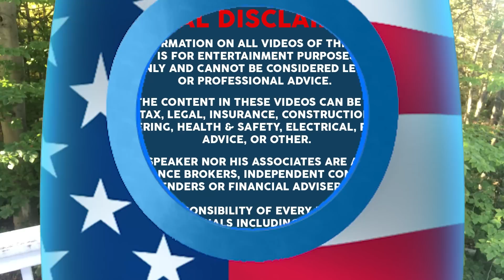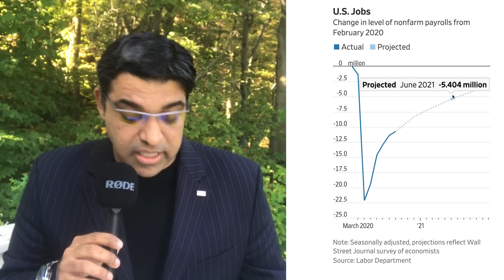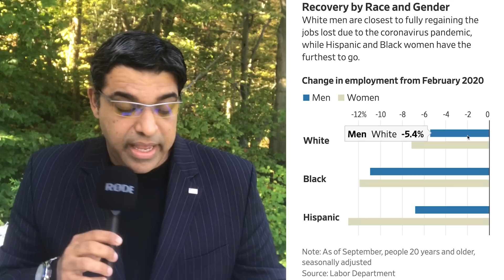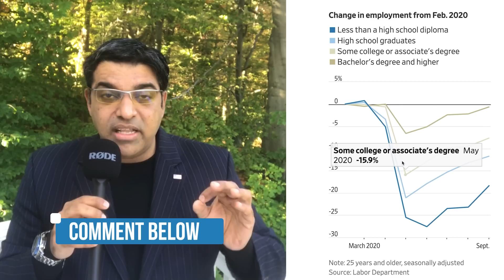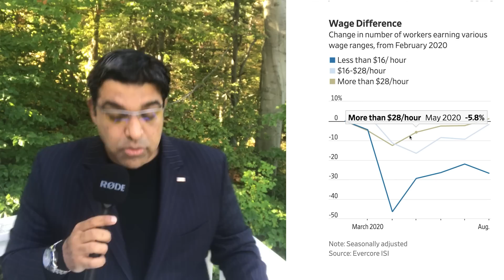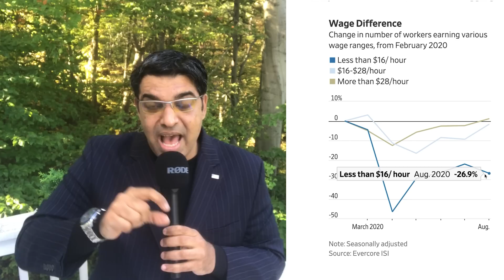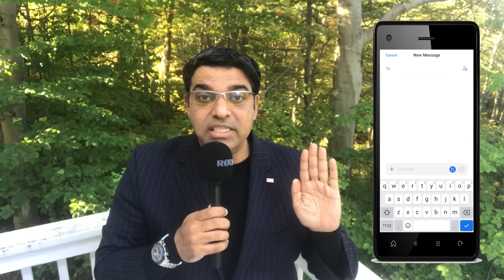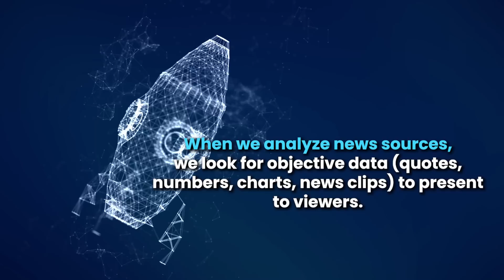Should Some Have HIGHER UNEMPLOYMENT BENEFITS (SHOCKING TREND)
In this video, Dr. Chhoda explores why individuals with a certain level of education, wages, gender or race have been impacted disproportionately by the pandemic, and asks the question - should they get more help?

0:00 Should unemployment benefits be tied to education, wages, gender and ethnicity?
2:05 The unemployment scenario shown with a simple chart
2:53 The uneven recovery by race and gender
6:25 The uneven recovery by wage difference

# 4.

✅ ✅ ✅ References ✅ ✅ ✅